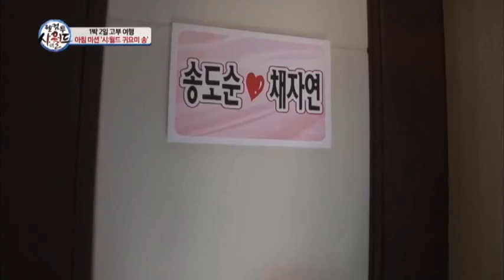1박2일 고부 여행 아침 식사 미션! '시월드 귀요미 송' 결과는?_채널A_시월드 36회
[웰컴 투 시월드] 2013/05/30 36회

# 시어머니와 며느리가 함께 떠나는  생애 첫 고부 여행, 그 두 번째 이야기! 한적하고 아름다운 펜션에서 펼쳐지는 시월드와 며느리월드의 멱살과 소통~ 과연 여행은 별 탈 없이 끝날 수 있을까?

# 시월드의 아침을 깨운 기상미션!  잠자는 펜션 속의 시어머니 전원주~며느리한테 아침밥 얻어먹으려고 잠결에 귀요미송 부르다? 잠옷 바람으로 며느리에게 선사하는 시월드의 귀요미송 대공개!